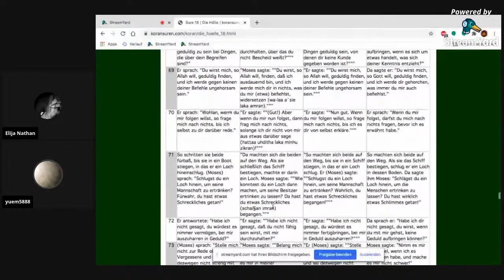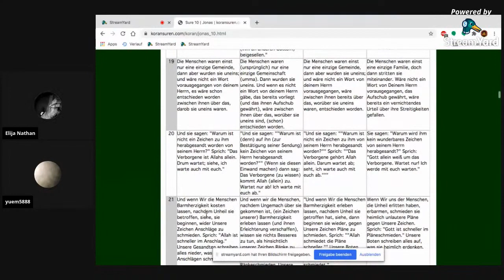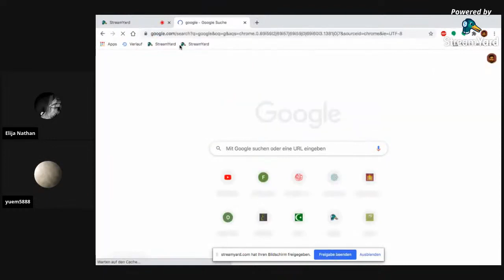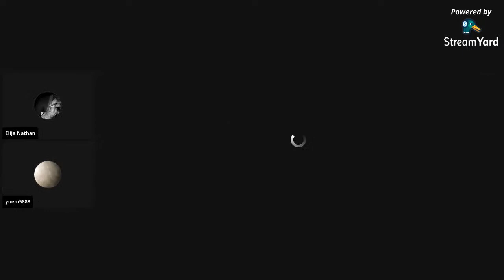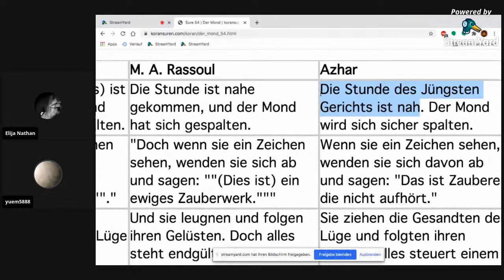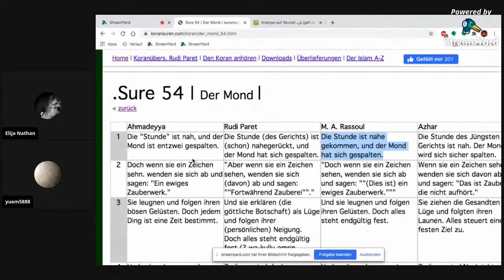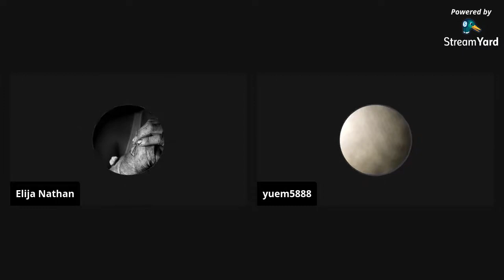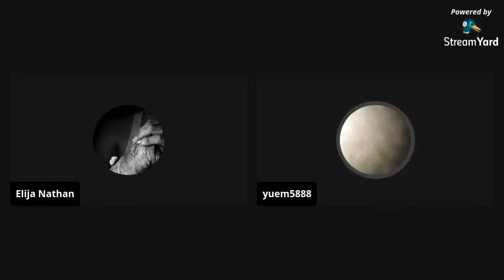Praktizierende Muslim ruft Elija Nathan an !!